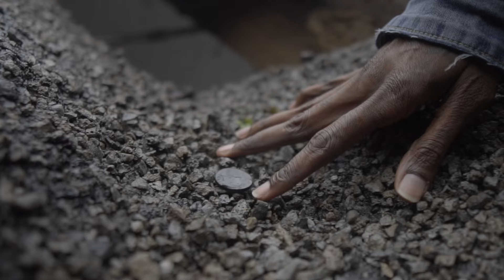Sevenfoot Rapper “ 7 Steps “